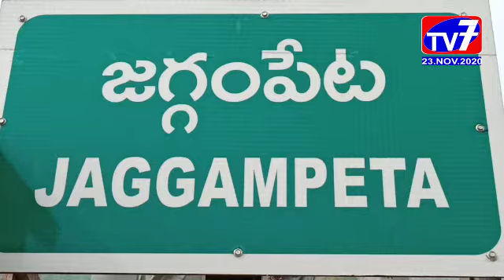జగ్గంపేట - ఎం.ఆర్.పి.ఎస్.ఎస్. రాష్ట్ర అధ్యక్షులు బుంగ సంజయ్ మాదిగ_|TV7 NEWS|23-11-2020|EGDT|AP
ఎస్సీ వర్గీకరణకు సి.ఎం జగన్మోహన్ రెడ్డి చొరవ చూపాలని ఎం.ఆర్.పి.ఎస్.ఎస్. రాష్ట్ర వ్యవస్థాపక అధ్యక్షులు బుంగ సంజయ్ మాదిగ అన్నారు.